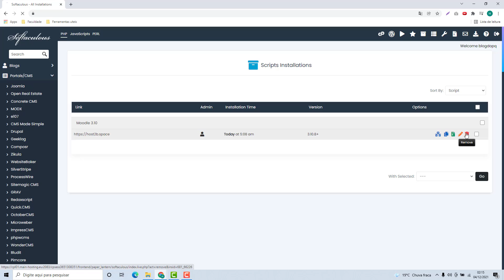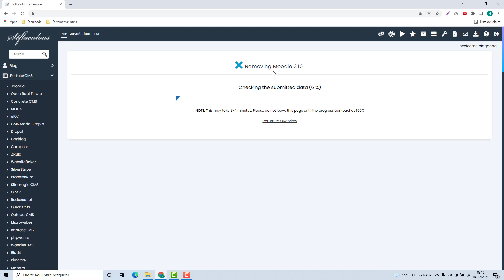Como Apagar o Moodle na Infinityfree (Rápido e Fácil) 2022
Aprenda Como Apagar o Moodle na Hospedagem Infinityfree facilmente e em poucos minutos